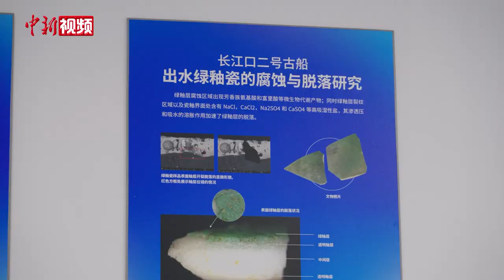直击长江口二号古船考古现场：“时间胶囊”静待“破译”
近日，长江口二号古船正式启动考古试掘，标志着这艘目前国内乃至世界上发现体量最大、保存最为完整的古代木质沉船之一迈向新阶段，封存150多年的“时间胶囊”将逐步浮出历史水面。

10月10日，长江口二号古船考古试掘现场，当上海市文物保护研究中心副主任、古船考古发掘项目现场负责人翟杨清理出沉船表面的第一铲淤泥时，距离他与团队一起发现此船的踪迹，已经过去9年了。

目前，长江口二号古船出水的700余件文物，主要来自考古团队在水下考古调查阶段对古船4个舱室的小范围清理。古船已探明有31个舱室，本次试掘的面积约为全部发掘面积的五分之一。（王笈 徐银 康玉湛）